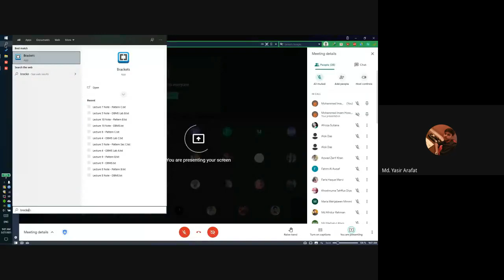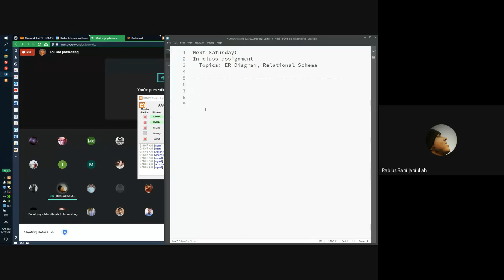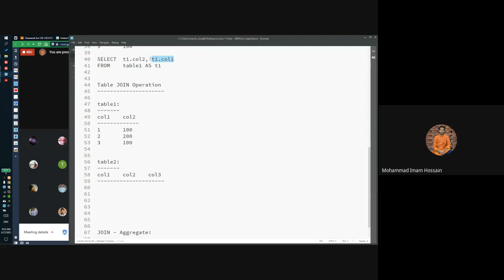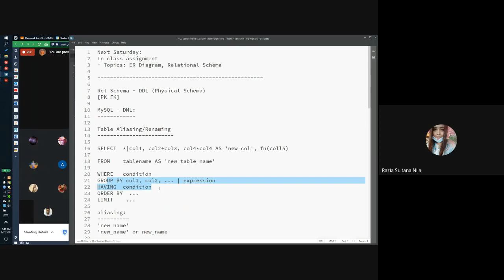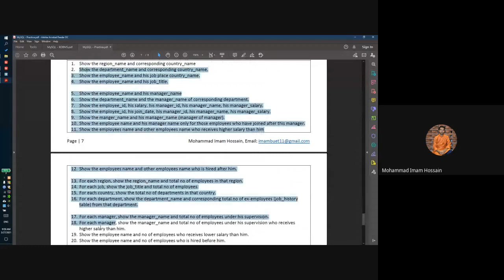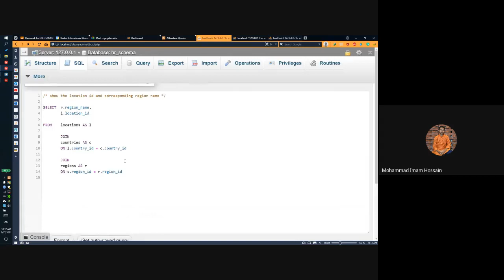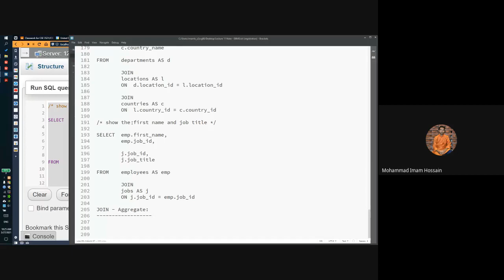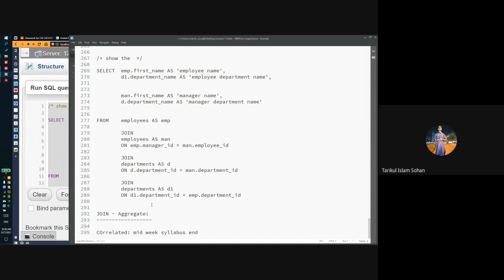Lecture 11 DBMS